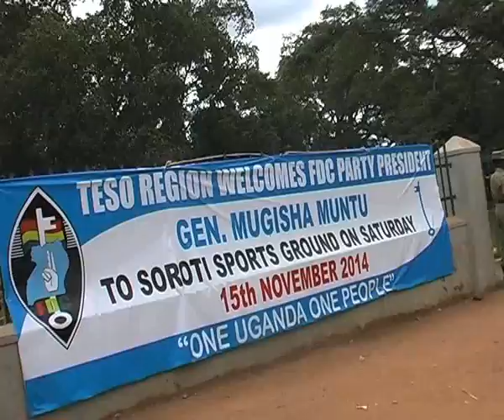Mugisha Muntu: NRM byesiba bikutuka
Akulira ekibiina kya FDC Gen. Mugisha Muntu ategeezezza nga NRM  mu kiseera kino bwesiba ebikutuka nga ekyataagisa bebanakibiina kya FDC iokwetegekera okukwata obuyinza saako okubukozesa obulungi.